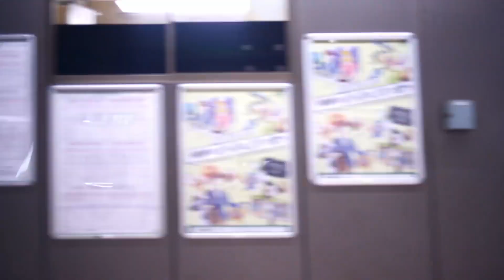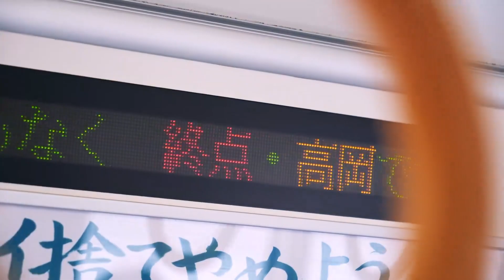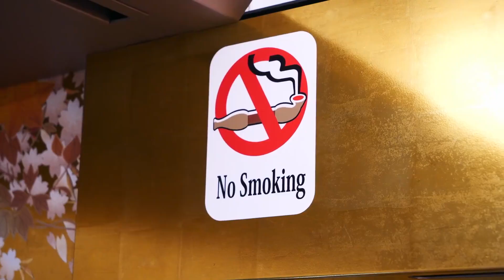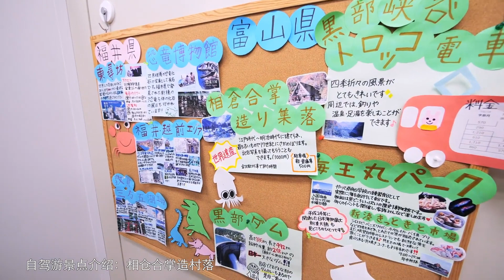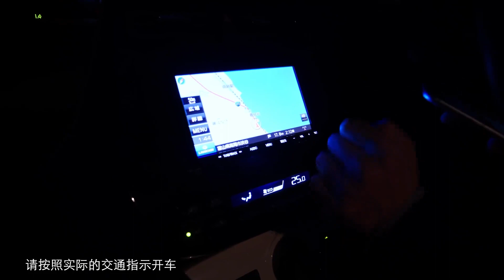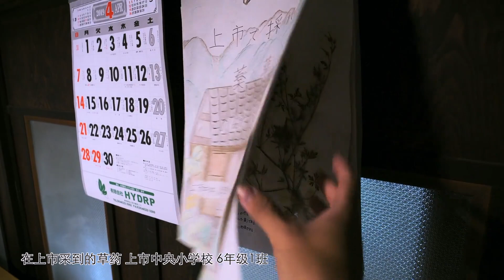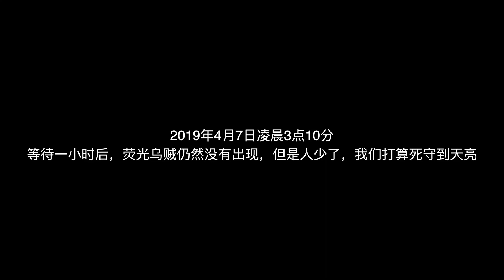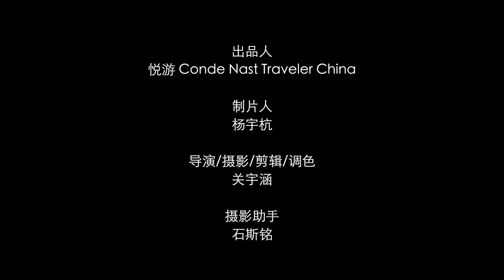新海诚式感性美学之旅VLOG 日本北陆樱花季荧光乌贼发现之旅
新海诚的作品对我的审美影响非常大，起初是作品的摄影，之后在我前往日本留学后，开始渐渐理解新海诚作品中另一个美学的表达，就是日本的物哀文化，虽然字面上解释的意思是短暂之极美，与对自然的变化，世事无常的感叹，但是对我来说，一直想要用作品尝试让观众体验到这种美学
今年的4月，之前在语言学校一起出去玩的小伙伴聚在一起，去补足了3年前的一个遗憾，在日本北陆地区一边赏樱，一边去尝试看到荧光乌贼被冲上富山弯的自然奇观。
更多关于我在新海诚作品摄影方面的理解和分享，可以看下面这些VLOG：
《你的名字》圣地巡礼 摄影攻略